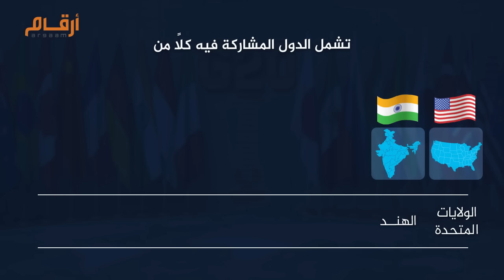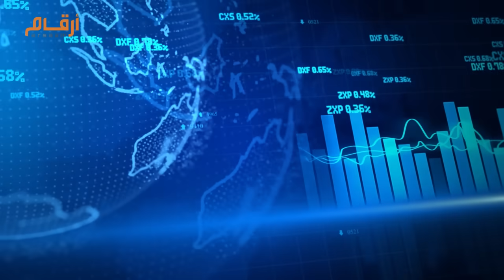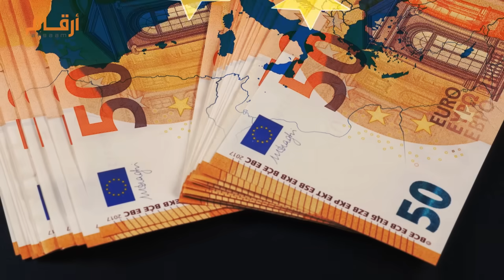الممر الاقتصادي بين الهند والشرق الأوسط وأوروبا ما هو وما أهميته؟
المشروع عبارة عن ممرين وهما:
الممر الشرقي يربط موانئ الهند بنظيرتها في السعودية والإمارات،
والممر الشمالي وهو عبارة عن خطوط سكك حديدية عبر دول الخليج حتى الموانئ في الشمال وصولا إلى دول أوروبا.‏
ولي العهد السعودي، الأمير محمد بن سلمان وقع مذكرة تفاهم للمشروع خلال أعمال قمة مجموعة العشرين بالهند في سبتمبر عام ألفين وثلاثة وعشرين
وتشمل الدول المشاركة فيه كلا من الولايات المتحدة، والهند، والسعودية، ‏والإمارات، وفرنسا، وألمانيا، وإيطاليا، والاتحاد الأوروبي.‏
يهدف المشروع لربط أوروبا وآسيا بالمراكز التجارية، وتسهيل تطوير الطاقة ‏النظيفة وتصديرها، ودعم التجارة والصناعة القائمة، بجانب تعزيز الأمن ‏الغذائي وسلاسل التوريد.‏
ويسهم في ضمان أمن الطاقة العالمي عبر تحسين شبكات الطاقة والربط بخطوط الاتصالات ‏السلكية واللاسلكية من خلال الكابلات البحرية لتوسيع الوصول الموثوق إلى ‏الكهرباء، ومد خطوط أنابيب لتصدير واستيراد الهيدروجين،
مع ربط المجتمعات بالإنترنت الآمن والمستقر.
ليس هذا فقط، بل سيضيف المشروع استثمارات في البنية التحتية وسيختصر المسافة نحو أوروبا ما بين ثلاثة إلى ستة أيام ما سيوفر الوقت والمال ويزيد ‏تدفق السلع والخدمات، ويعزز التبادل التجاري بين الهند والشرق الأوسط وأوروبا.‏
ويدعم المشروع مستهدفات رؤية السعودية 2030 لتصبح مركزا لوجستيا عالميا في الشرق الأوسط، فبحلول عام 2026، تعتزم السعودية إنشاء أكبر مصنع لإنتاج الهيدروجين الأخضر في العالم باستثمار قدره 8.4 مليار دولار، لإنتاج 600 طن من الهيدروجين الاخضر يوميا
وبحلول عام 2030 ستصبح المملكة قادرة على تصدير نحو 4 ملايين طن من الهيدروجين النظيف وسيكون الاتحاد الأوروبي واليابان أبرز مستورديها
وبحسب رئيسة المفوضية الأوروبية أورسولا فون دير لاين، فإن المشروع ‏سيكون الرابط الأكثر بين الهند ودول الخليج وأوروبا، وسيجعل التجارة بين الهند وأوروبا أسرع بنسبة أربعين في المائة.‏
ستتضمن المرحلة الأولى من المشروع تحديد ‏القطاعات التي تحتاج إلى الاستثمارات، وكيفية ربط البنية التحتية في تلك الدول.‏
ومن المتوقع أن ينال المشروع دعما أوروبيا كبيرا، مع خطة الاتحاد الأوروبي لإنفاق ثلاثمائة مليار يورو على استثمارات البنية التحتية في الخارج بين عامي ألفين وواحد وعشرين وألفين وسبعة وعشرين للدفاع عن المصالح الأوروبية